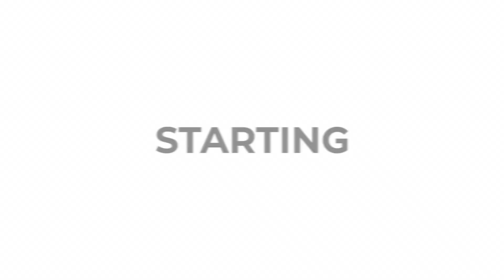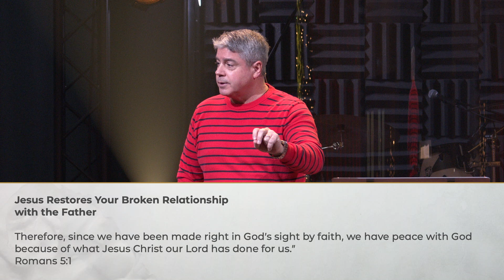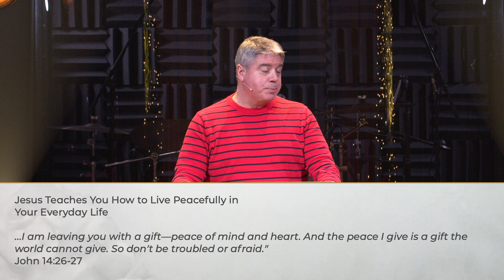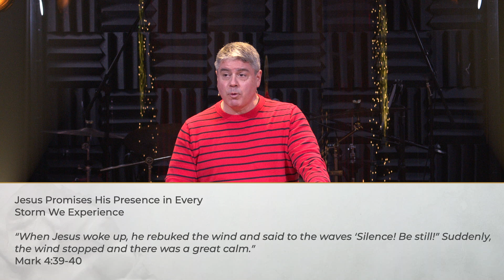How Jesus is Our Prince of Peace: Advent Week 4 | Sunday Worship 12.18.22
Watch our service from December 18, 2022 featuring a message from Pastor Mark on what makes Jesus our Prince of Peace!